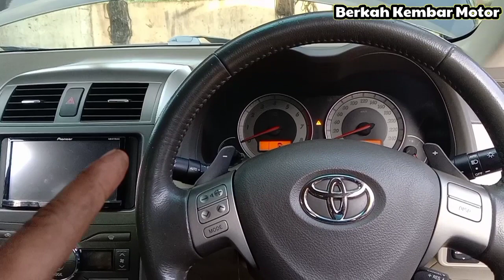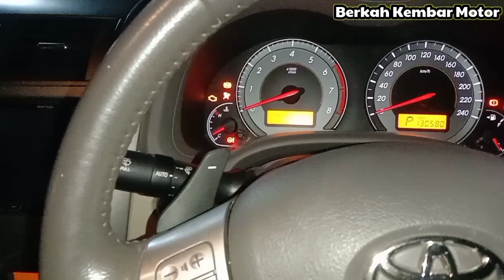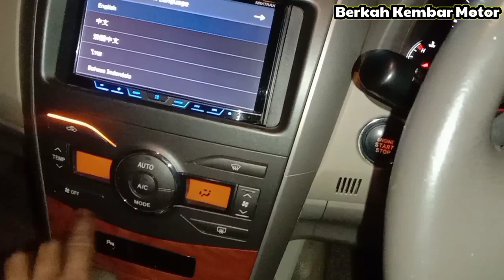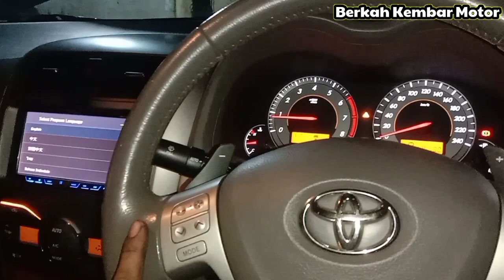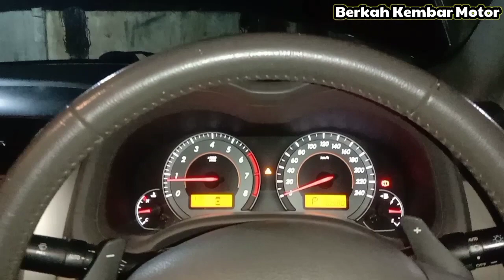Tarikan Mobil Injeksi Berat, Akselerasi lambat dan kurang responsif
Inilah cara yang benar untuk memperbaiki mobil injeksi tarikan berat saat di akselerasi maupun angkatan awal saat berjalan sehingga tarikan mobil kurang responsif padahal mobil yang kapasitas CC nya besar 2000 CC.
Cek disini semoga bermanfaat